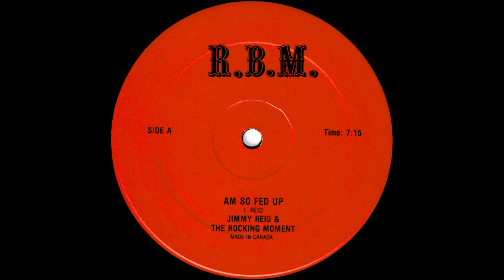jimmy reid & the rocking moment - a'm so fed up